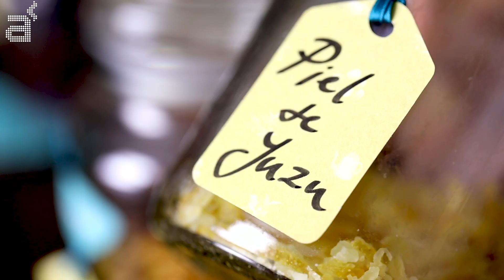Yuzu e Iyokan ¿Qué son y para que se usan en la cocina?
En este nuevo programa creado para las RRSS de A PUNTO TV, Yuli Perpén, nos habla de dos cítricos muy populares en la cocina y la repostería.
El Yuzu y el Iyokan los podrás usar en tu cocina del día  a día